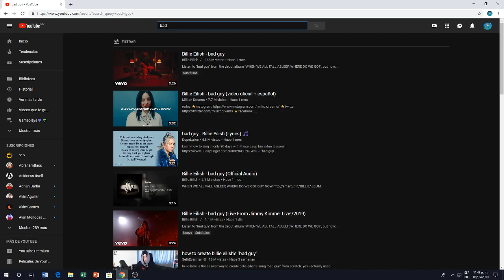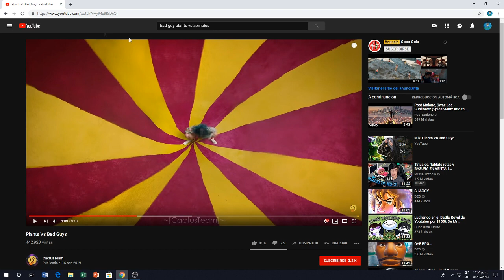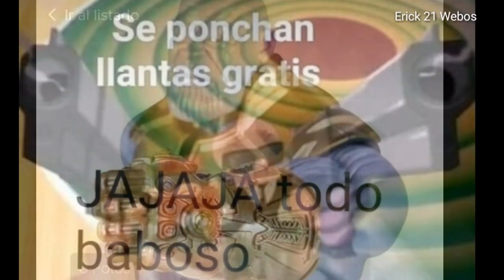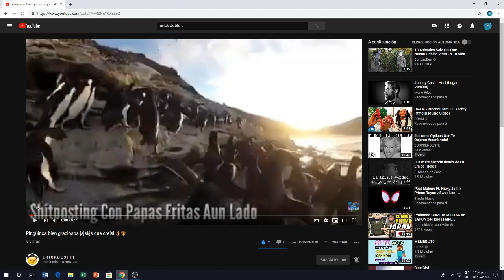Billie Eilish MEXICANA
hola como están amigos y amigas de YouTube en este video estaremos viendo unos videasos random

SOLO ENTRETENIMIENTO:)